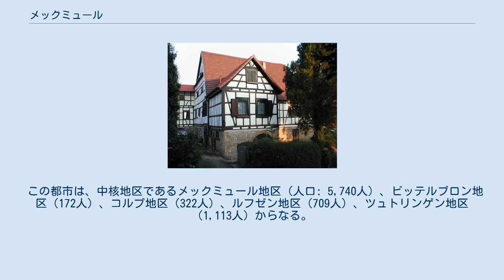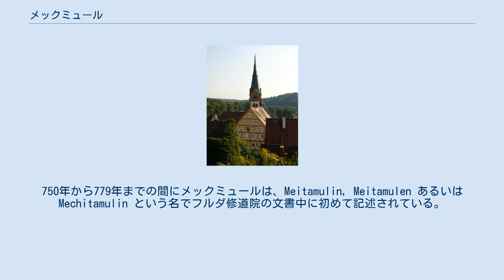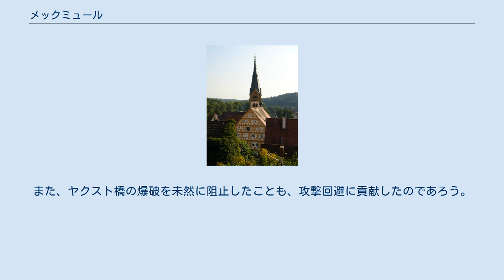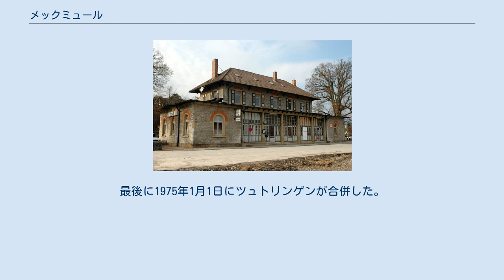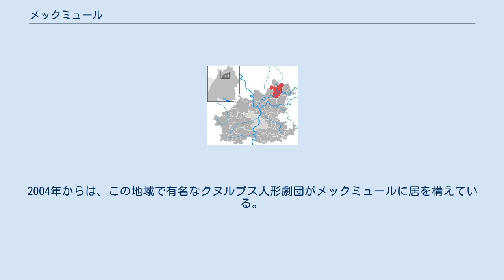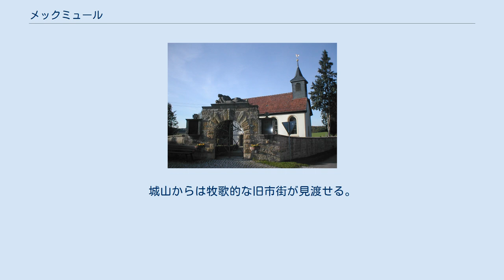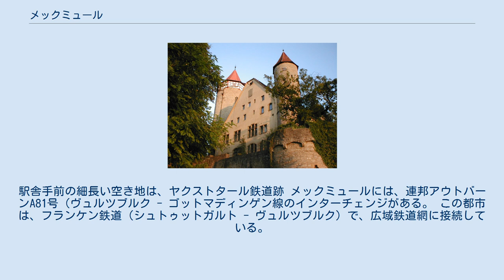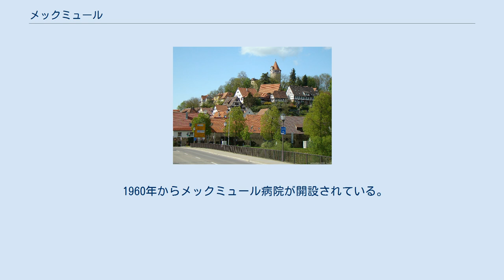メックミュール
メックミュール (ドイツ語: Möckmühl) は、ドイツ連邦共和国バーデン＝ヴュルテンベルク州ハイルブロン郡に属す郡所属市。
 メックミュールの眺め メックミュールは、ハイルブロンの北、ゼカッハ川がヤクスト川に合流する、標高169mから350mの場所に位置する。
 メックミュールに隣接する市町村は、北西から時計回りに、ビリヒハイム（ネッカー＝オーデンヴァルト郡）、ロイクハイム、アーデルスハイム（ネッカー＝オーデンヴァルト郡）、ヴィッデルン、ハルトハウゼン・アム・コッハー、ノイデナウである。
このうち、ビリヒハイムとアーデルスハイム以外の市町村はいずれもハイルブロン郡に属す。
メックミュールは、ヤクストハウゼン、ロイクハイム、ヴィッデルンと行政共同体を形成している。
 この都市は、中核地区であるメックミュール地区（人口: 5,740人）、ビッテルブロン地区（172人）、コルプ地区（322人）、ルフゼン地区（709人）、ツュトリンゲン地区（1,113人）からなる。
 その出土品から、メックミュールの土地には、新石器時代から人が定住していたことが明らかとなっている。
ケルト人やローマ人もこの地に住んだ。
750年から779年までの間にメックミュールは、Meitamulin, Meitamulen あるいは Mechitamulin という名でフルダ修道院の文書中に初めて記述されている。
これにルフゼン（768年、Rochesheimと記載）、ツュトリンゲン（8世紀、Zutilingen）、コルプ（1100年頃、Corbe）、ビッテルブロン地区（1161年、Bittelbrunnen）と続く。
 13世紀には、ヴュルテンベルクのレーエンとしてデュルン家がメックミュールを領した。
1250年頃にこの集落は都市権を獲得した。
1287年にホーエンローエ家、1445年にプファルツ選帝侯、1504年に6日間の包囲戦の末最終的にヴュルテンベルク公領となった。
1379年に神学校とともに参事会が発足した（1558年に解散）。
1519年には、ゲッツ・フォン・ベルリヒンゲンがシュヴァーベン同盟軍の攻撃から町を防衛したが、捕らえられ、ハイルブロンに3年半の間拘禁された。
1521年、皇帝カール4世はメックミュールをヴュルツブルク司教に売却したが、1542年にはヴュルテンベルク公ウルリヒに転売された。
1525年、メックミュール市はドイツ農民戦争に荷担したとして、400グルデンの課徴金を科された。
 1640年頃のメックミュール メックミュールを描いたリトグラフ。
1854年。
 三十年戦争の時代、1627年から1635年の間に、市民の80%がペストあるいはそれに続く戦禍により亡くなった。
城山の参事会教会は、三十年戦争末期にフランス軍により破壊された。
1649年から1742年までメックミュール市とそのアムトは、ヴュルテンベルク家の傍流であるヴュルテンベルク＝ノイエンシュタット家が治めた。
1665年から1667年までメックミュールでは魔女狩りが行われた。
1808年にオーバーアムト・メックミュールが廃止された。
それまでメックミュールは、死刑宣告の高権を有する伯爵家の裁判所が置かれていた。
1945年、第二次世界大戦末期、メックミュールは大規模な破壊攻撃を免れた。
これは、ドイツの防衛軍を市民が撤退させたことによるものである。
また、ヤクスト橋の爆破を未然に阻止したことも、攻撃回避に貢献したのであろう。
1971年にコルプ、1972年にビッテルブロンとルフゼン、1975年にツュトリンゲンが合併した。
1974年、ヴァインスベルクからヴュルツブルクへのアウトバーンA81号のインターチェンジにより、メックミュールは広域自動車道路網に直接接続した。
1987年から1996年の間にメックミュールの人口は6,000人から8,000人に増加した。
これは、主に、ソヴィエト連邦からの移住者によるものである。
 ウルリヒ公は1642年にメックミュールに宗教改革をもたらした。
 メックミュールおよびその市区にはプロテスタント地方教会の教会組織の他にカトリック教会もある。
この他メックミュールには、福音派自由教会（バプテスト教会）、メノナイト、新使徒派（メックミュールとツュトリンゲン）がある。
他には一般に新宗教とみなされるエホバの証人といった教会がある。
 1971年1月1日にコルプが合併し、ブーヒェン郡からハイルブロン郡に移管された。
19...